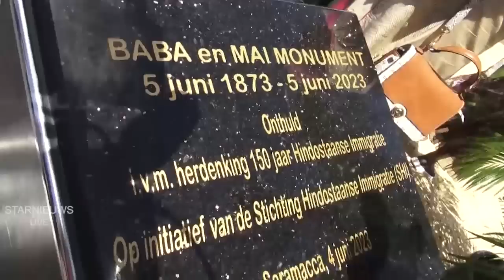Onthulling Baba en Mai monument op Saramacca:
was live: Onthulling Baba en Mai monument en planten van Ashokabomen, op Groningen en Saramacca.